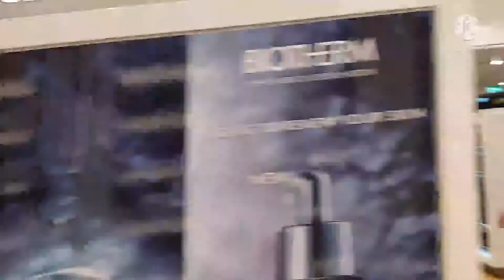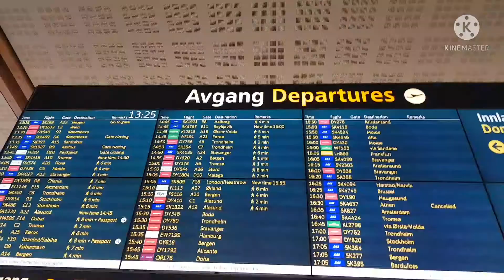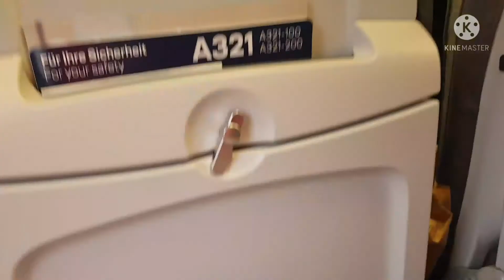Flying Oslo to Frankfurt by Lufthansa OCTOBER 1,2021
frist time traveling since covid -19 together with my friends.this time departing time Lufthansa from Oslo to Frankfurt in economy class..
Frau mercy /life in germany